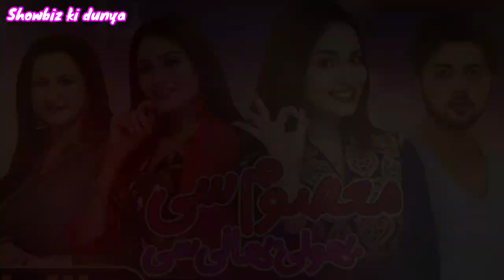Sukaina Khan Husband | Wedding | Biography | Age | Height | Dramas | Family | Education | Mother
Sukaina Khan Husband | Wedding | Biography | Age | Height | Dramas | Family | Education | Mother | Fasiq Drama Actress |